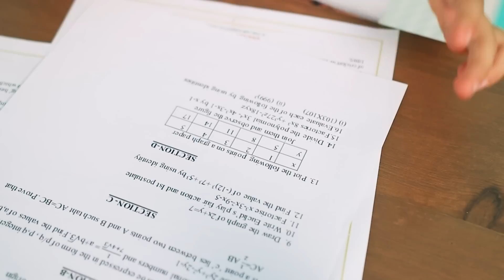الأم المهملة ضد الأم الشاطره / مواقف ظريفة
الأمهات مختلفين- مهتمة ومش مهتمة أوي. ظريفة وجد. طيبه ومتشددة. أنا باسأل هتتصنفي تحت أي نوع من أنواع الأمهات؟